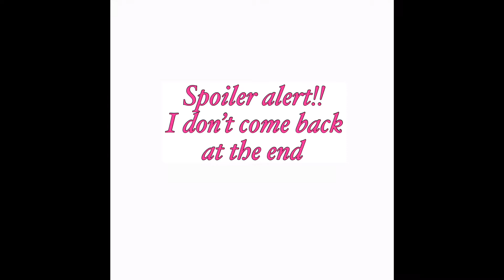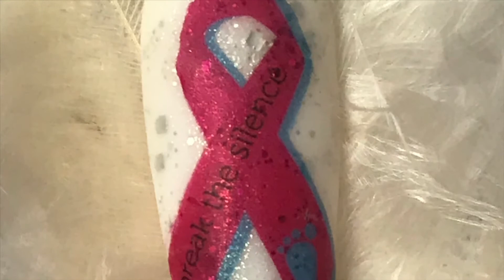BLAW2019 nails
I do a mani for this every year. I hope you like this years. Babyloss awareness is a cause I wholeheartedly support as is the Scottish Cot Death Society. If you do a mani for this week, please tag me in it on Instagram as I’d love to see.

On here you’ll find out all the events which will be taking place up and down the country.